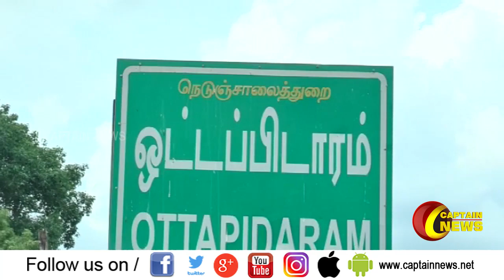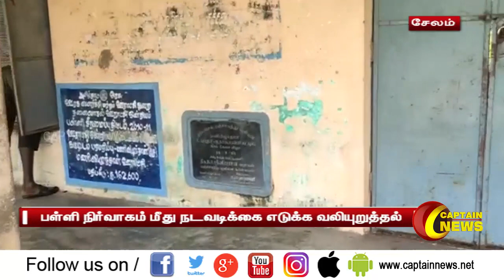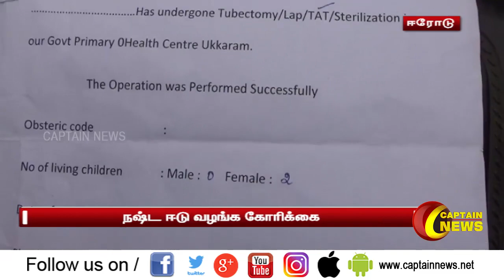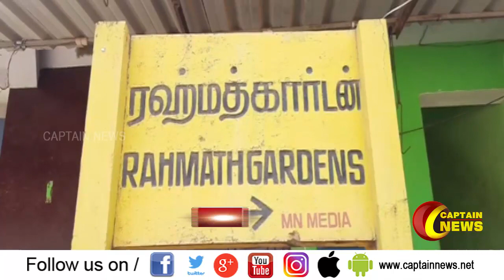31.12.2020 | மதியம் 1 மணி செய்திகள் | அரசியல் | தமிழ்நாடு | பொழுதுபோக்கு